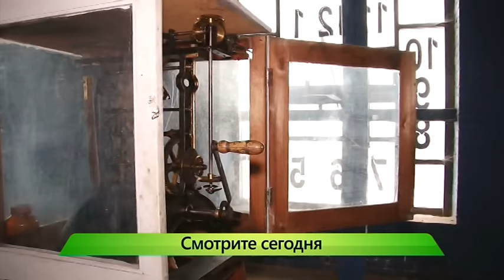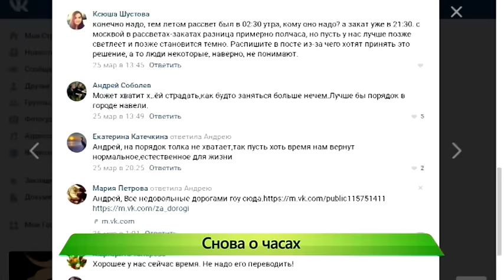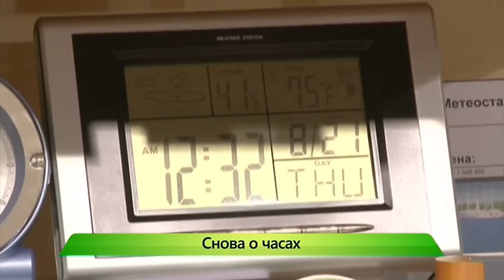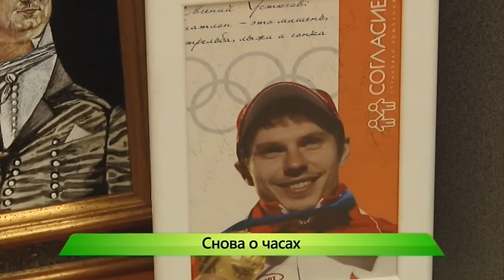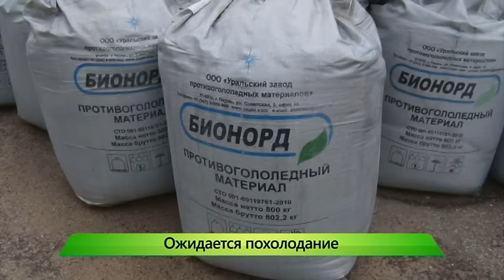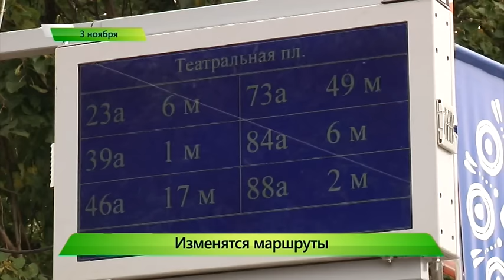”Город” выпуск 03.11.2016